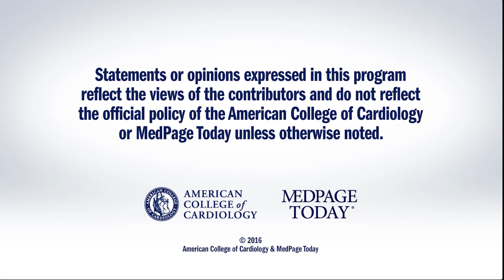AHA 2016 | ATHENA-HF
Dr. Peter Block interviews Dr. Javed Butler on the results of the ATHENA HF trial which assessed the use of high dose spironolactone vs. standard of care in patients with acute heart failure.